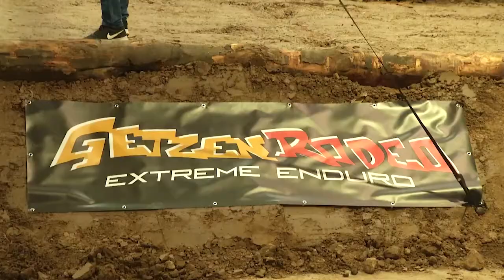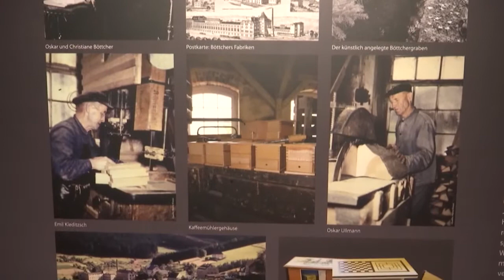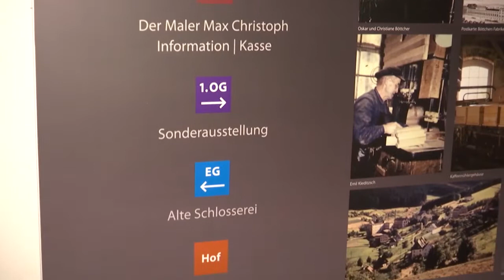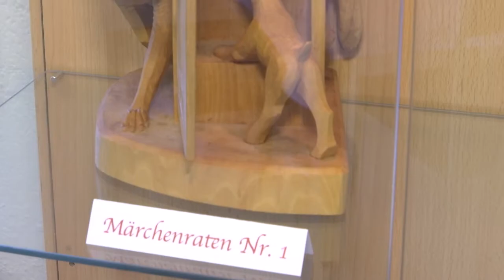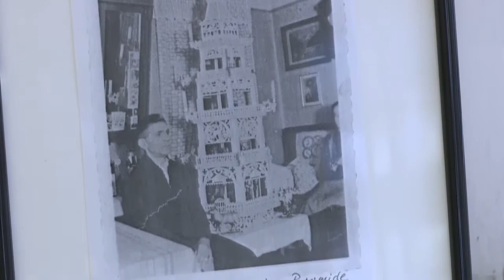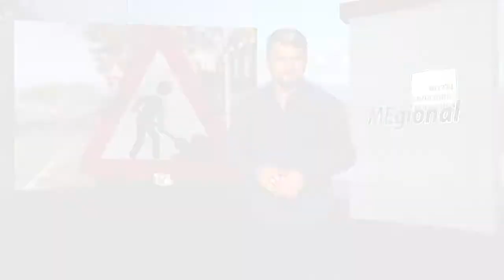MEgional 2018 01 09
Heute u.a. mit folgenden Themen:

    SuperEnduro WM Lauf in Riesa mit erzgebirgischer Beteiligung
    Sonderausstellung in der Böttcherfabrik Pobershau
    Polizeibericht- Lkw Anhänger vom Wind umgelegt
    uvm.